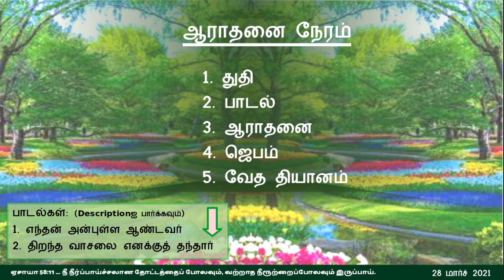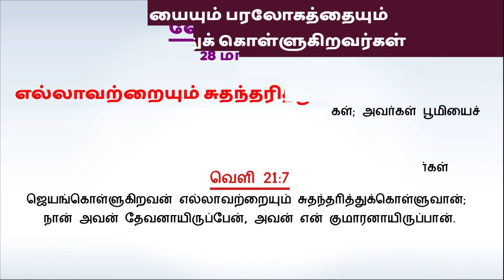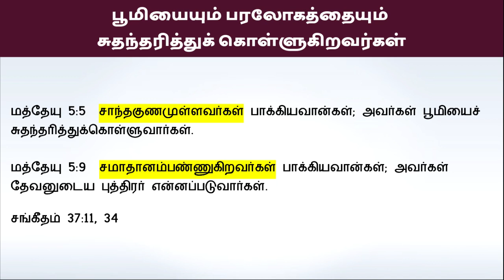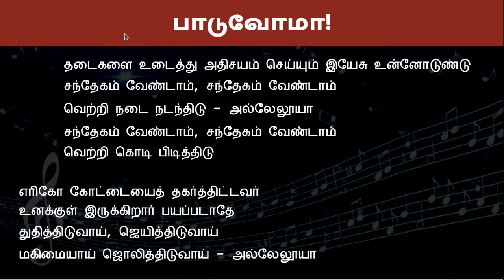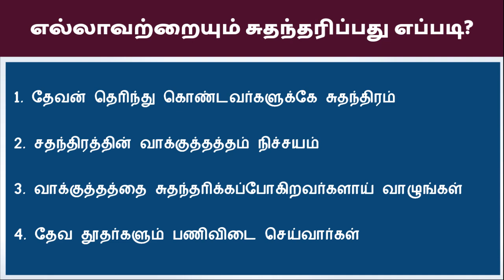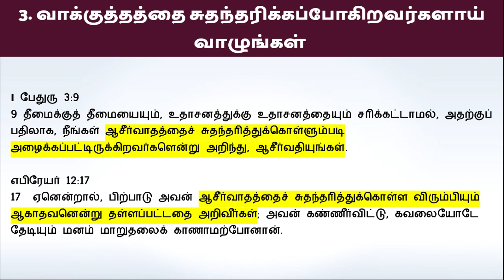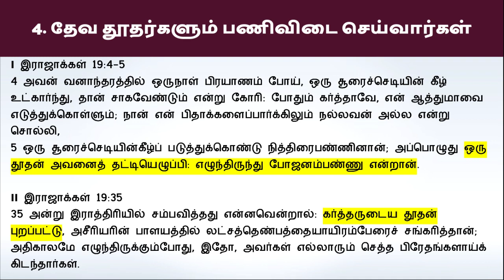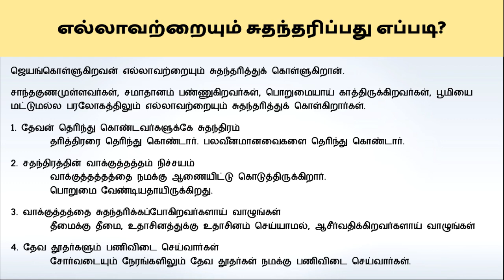"எல்லாவற்றையும் சுதந்தரித்துக் கொள்ளுங்கள்!” - ஞாயிறு ஆராதனை 28 மார்ச் 2021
வெளி 21:7
ஜெயங்கொள்ளுகிறவன் எல்லாவற்றையும் சுதந்தரித்துக்கொள்ளுவான்;  நான் அவன் தேவனாயிருப்பேன், அவன் என் குமாரனாயிருப்பான்.

ஜெயங்கொள்ளுகிறவன் எல்லாவற்றையும் சுதந்தரித்துக் கொள்ளுகிறான்.
சாந்தகுணமுள்ளவர்கள், சமாதானம் பண்ணுகிறவர்கள், பொறுமையாய் காத்திருக்கிறவர்கள், பூமியை மட்டுமல்ல பரலோகத்திலும் எல்லாவற்றையும் சுதந்தரித்துக் கொள்கிறார்கள்.
1. தேவன் தெரிந்து கொண்டவர்களுக்கே சுதந்திரம்
  தரித்திரரை தெரிந்து கொண்டார். பலவீனமானவைகளை தெரிந்து கொண்டார்.
2. சுதந்திரத்தின் வாக்குத்தத்தம் நிச்சயம்
  வாக்குத்தத்தத்தை நமக்கு ஆணையிட்டு கொடுத்திருக்கிறார்.
  பொறுமை வேண்டியதாயிருக்கிறது.
3. வாக்குத்தத்தை சுதந்தரிக்கப்போகிறவர்களாய் வாழுங்கள்
  தீமைக்கு தீமை, உதாசினத்துக்கு உதாசினம் செய்யாமல், ஆசீர்வதிக்கிறவர்களாய் வாழுங்கள்
4. தேவ தூதர்களும் பணிவிடை செய்வார்கள்
  சோர்வடையும் நேரங்களிலும் தேவ தூதர்கள் நமக்கு பணிவிடை செய்வார்கள்.